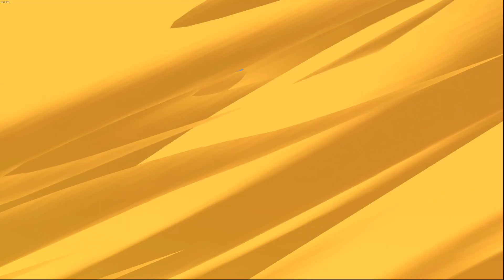Dragonball Sparking Zero Alien Mod